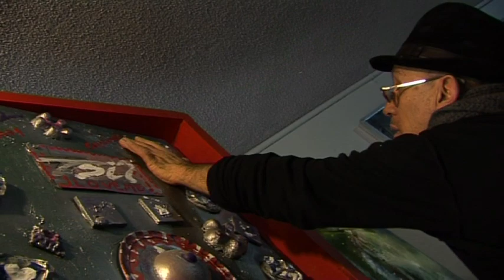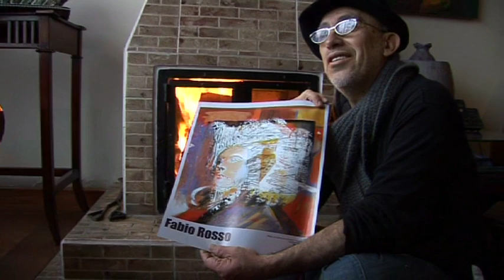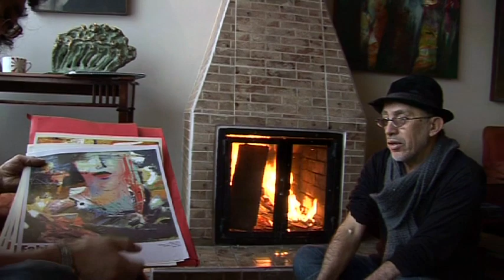fawima YouTube sharing